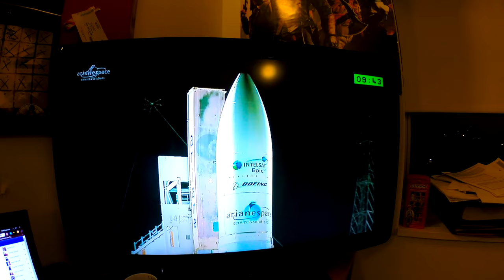ROCKET LAUNCHES AND NAOMI'S HOUSE (25th-31st of January, 2016 Weekly Vlog No 11)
Cameras Used : Canon 60D & GoPro Hero 3+
Song(s) Used : Nekozilla - Different Heaven
Editing Program : Sony Vegas Pro 12